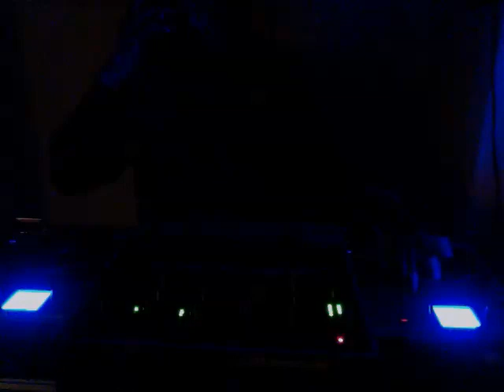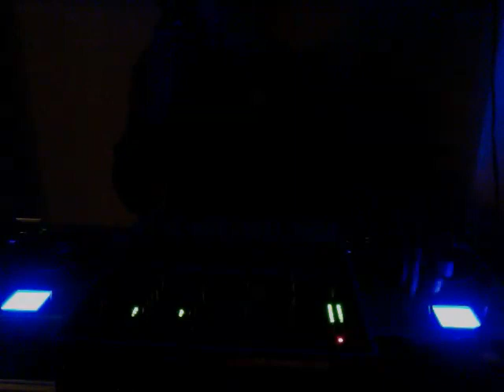DJ.BYRON MIX DEMO.SOUL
M.A.W.FUNKY MIX DEMO TAKE OVER